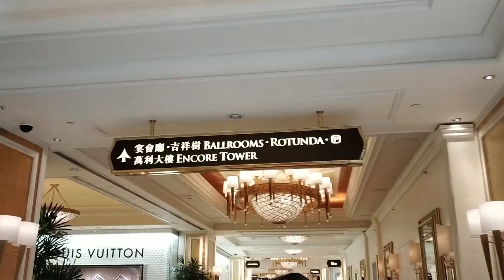Macau Day 2: Travel Video | Vrinda Aggarwal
COMMENT DOWN WHAT OTHER VIDEOS YOU WANT TO SEE 💛😍

THANK YOU SO MUCH FOR SUPPORTING ME, I LOVE YOU GUYS SO MUCH 💛🍕